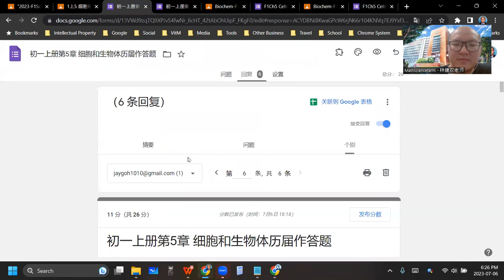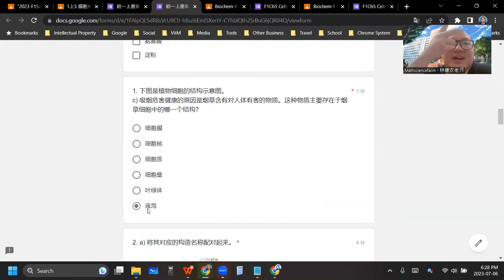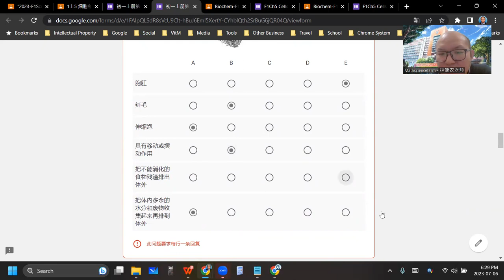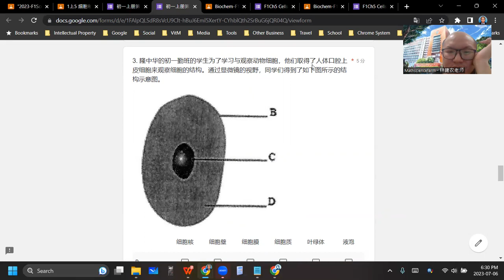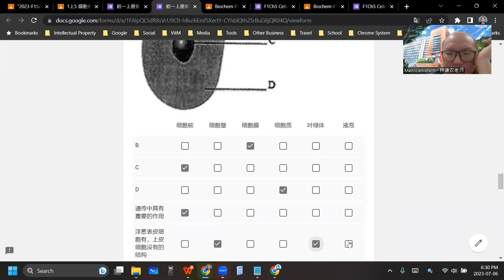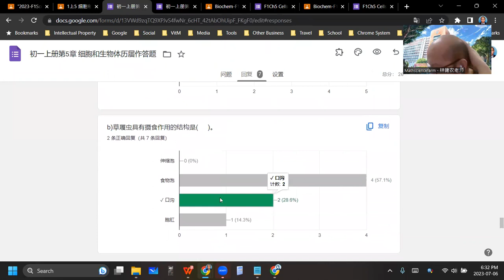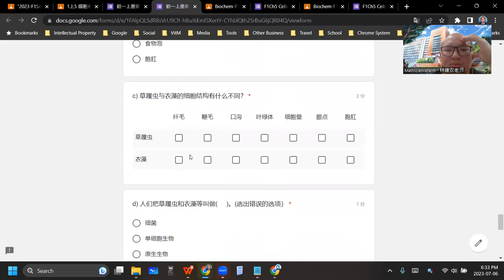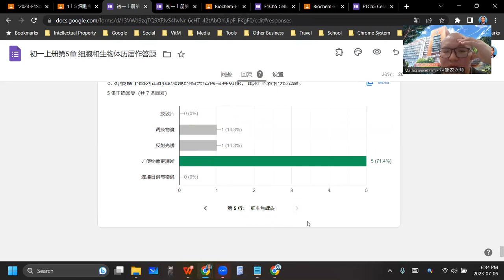2023 07 06 《网课不停歇》 初一科学5历届作答题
初一科学上册第5章 细胞和生物体
历届作答题